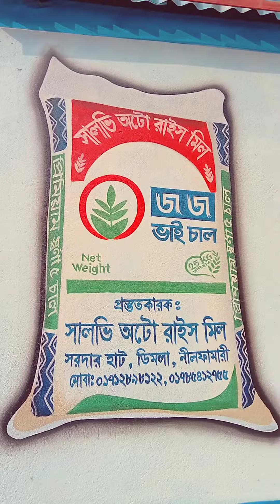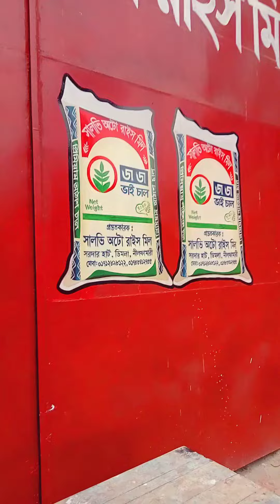Synthetic paint wall painting। Wall Painting art video /জজ ভাই চাল Auto Rice Mail Add